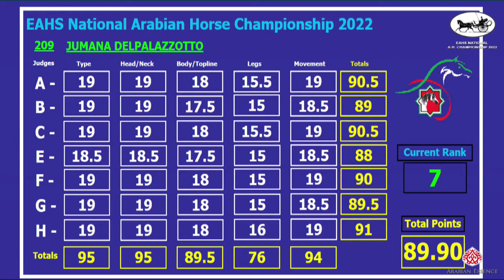N 212 MF AL REEM EAHS National A H Championships 2022 Mares 7+ Years Old Section A Class 5A